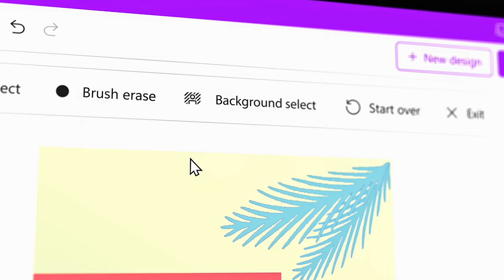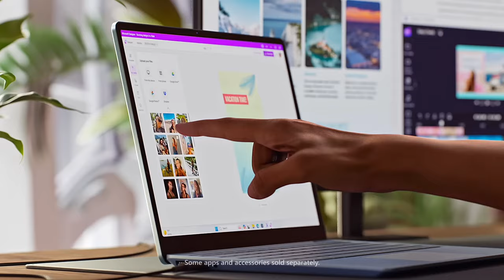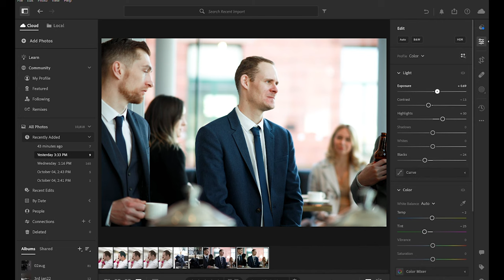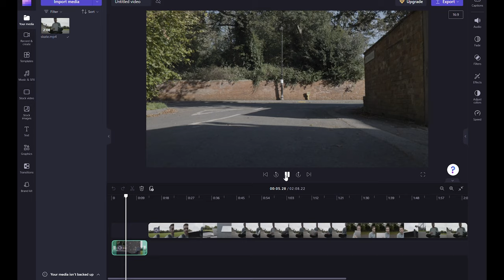Surface Laptop Go 3: The Perfect Compact Laptop for Photographers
Surface Laptop Go 3: The Perfect Compact Laptop for Photographers is idea for those thats gear is just getting to heavy.
This small laptop for video creators the Surface Laptop Go 3 is a surprise with a tiny but useful 12.4 touchscreen, its lightweight and premium i think i'm converted this could be the ideal travel laptop. The surface laptop 3 could be the idea little laptop for mobile creators.

Some of the Gear is below
Canon EOS R10
Canon EOS R8 Camera
Canon RF 50mm F1.8
Canon RF 24-70mm F2.8
San Disk 128gb SD Card

own channel out!